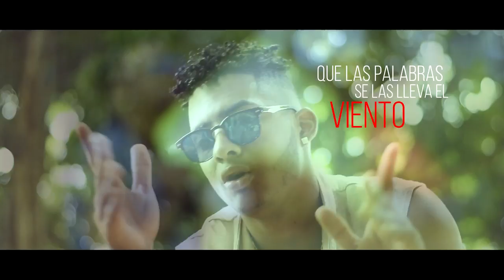No Pretendas - Kevin Henao (Salsa Urbana)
Oficina de Booking:
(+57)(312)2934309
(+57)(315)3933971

Productor:  Andhy Jimenez
Productora: Sanaya Records Company
Productora de video: Afd stuido
Edición de video: Afd (alfredo Vargas)